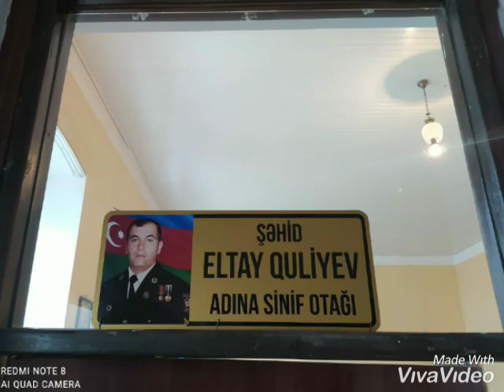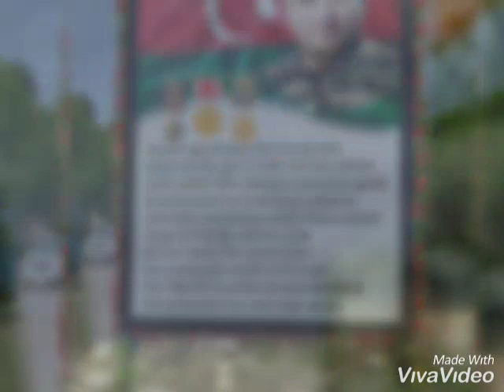28 may 2022